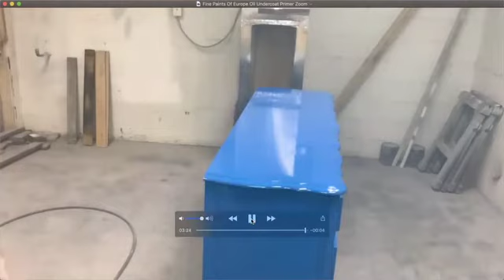3M Accuspray Masterclass w/ Fine Paints Of Europe Oil Undercoat